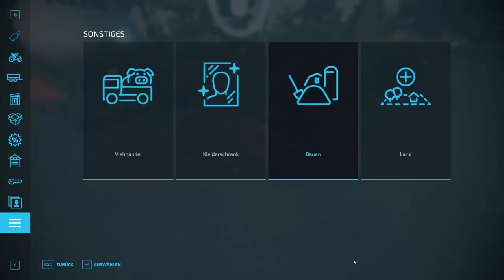LS22/FS22 - 12 Neue Mods & 1 Update - Modhub - Massey Ferguson - Strautmann - Fliegl - Kraftpacket